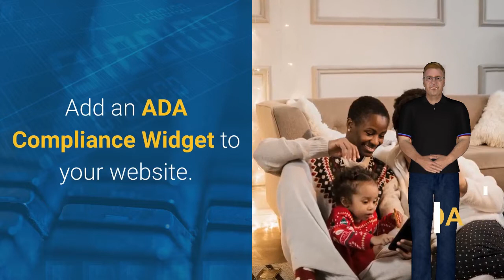ADA Compliance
Is your website in ADA Compliance?
ADA Compliance for ADA compliance California

Something most site owners are not familiar with is making sure it is in compliance with the Americans with Disabilities Act (ADA).
This is essential because it has a bunch of wonderful advantages for the site owners and also visitors that call for any form of available holiday accommodation (particularly view and also audio).
On the other side, it can be a huge hit for your bank account if you've neglected to make it obtainable to disabled individuals. The average settlement is approximately $4,000, increased by the number of non-compliance offenses.
Sadly it's become a very easy method for site proprietors to be targeted for a fast payout. The court commonly sides with the disabled, no matter the measures you've because taken to make it easily accessible.

Add an ADA Compliance Widget to your website. Make sure you are not a target of an unwanted lawsuit. Upgrade your site with one easy installation.